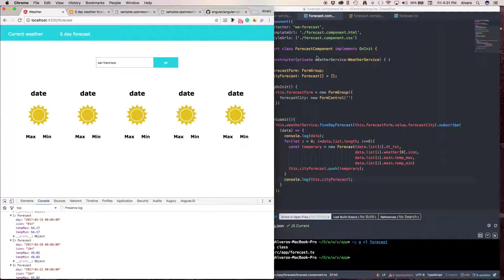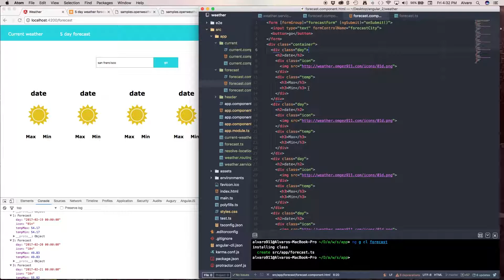weather application #14 Forecast array